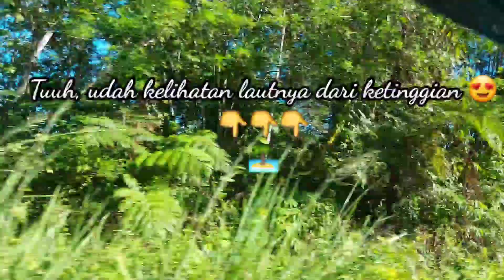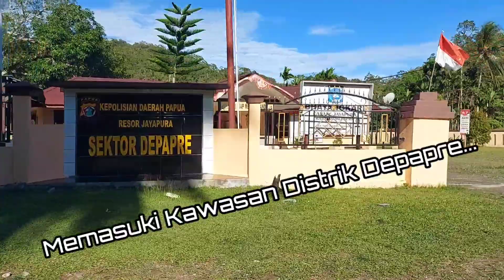Piknik Ke Pantai #9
Divideo kali ini Kandi dan keluarga piknik ke pantai. Pantainya sangat indah dan suasananya masih sepi karena jarang dikunjungi orang.

Terimakasih 🙏